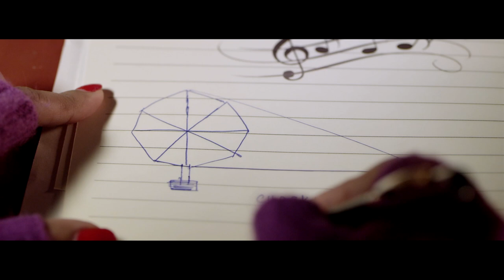ਚਰਖਾ Charkha | Henna Singal | Jay-K | Latest Punjabi Songs 2019 | All Time Punjabi Hits 2019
Song - Charkha

A Film By - Bollywood Photo Studio

Direction/Screenplay - Amit Gogna

Associate Directors - Bhima Bohara/Sukhi Walia

Project Management - Lovish Kathuria

Label - Henna Ds Productions

Charkha | Henna Singal | Jay-K | Latest Punjabi Songs 2017 | Henna DS Productions